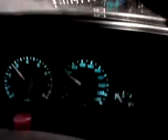Policja 80 na 40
Jak policja w Dzierżoniowie jedzie sobie 80 km/h w miejscu gdzie dozwolone jest 40 km/h.